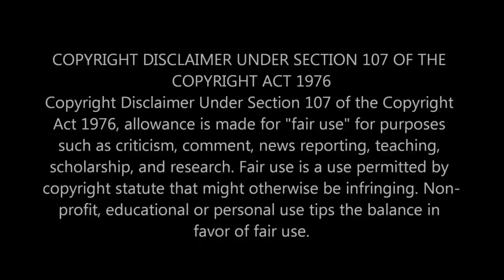দেখুন প্রতিপক্ষকে স্তব্ধ করে দেওয়া সেরা ১০টি বল || Top 10 Winning Delivery by Bangladeshi Bowlers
Top 10 Winning Delivery by Bangladeshi Bowlers
If this video void  any copyright law. If you want to take down or delete this video for legal purposes please let me know through email. I will delete this video.